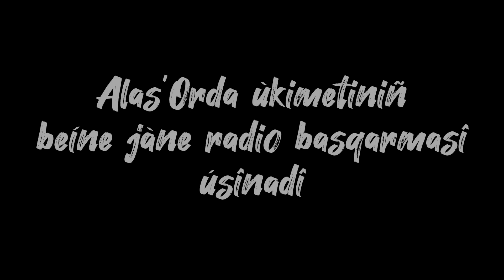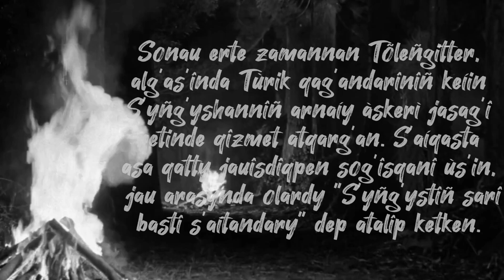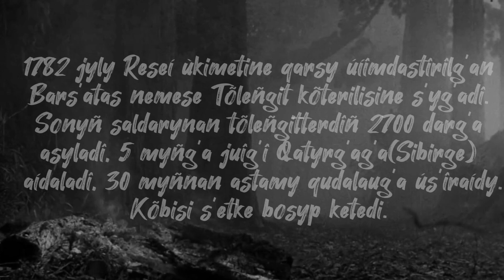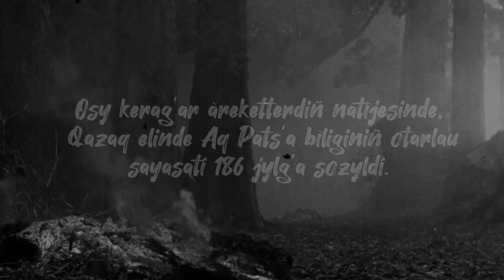Төлеңгіттер - соңғы жасақ